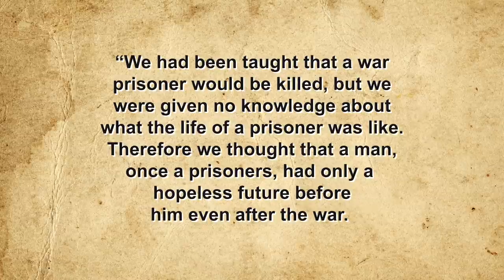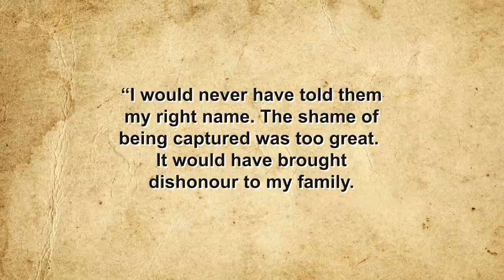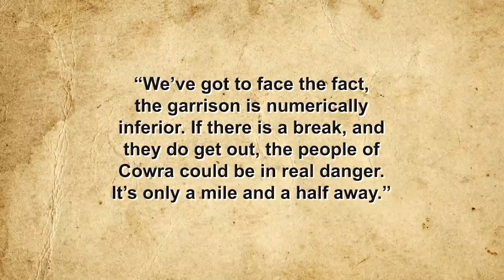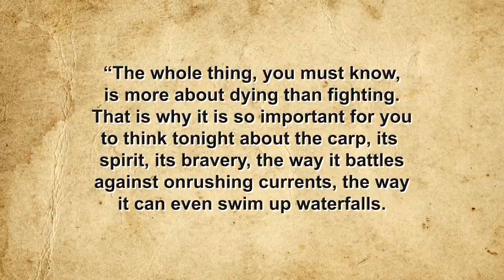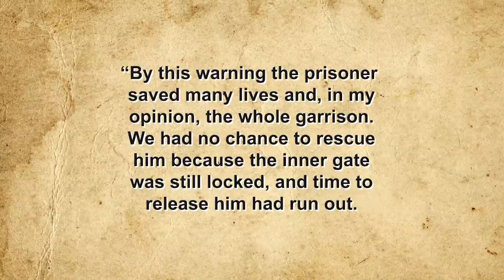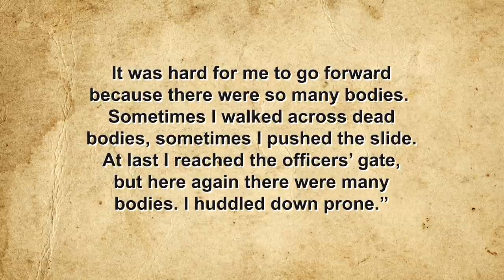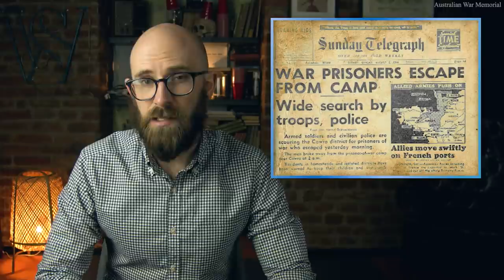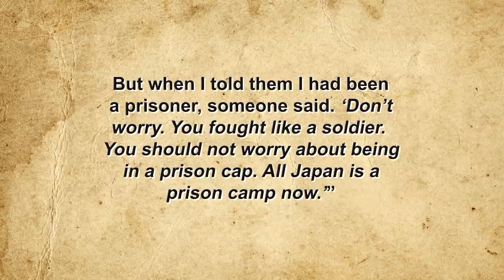The Wild Story of the Biggest POW Camp Breakout of World War II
Sources:

Dear, Ian, Escape and Evasion: POW Breakouts in World War II, Rigel Publications, 1997

Ota, Yasuhiro, Shooting and Friendship Over Japanese Prisoners of War, Massey University, NZ, 2013,

Gregory, Denis, From the Archives,1944: True Story Behind the Cowra Breakout, Sydney Morning Herald, August 5, 2019,